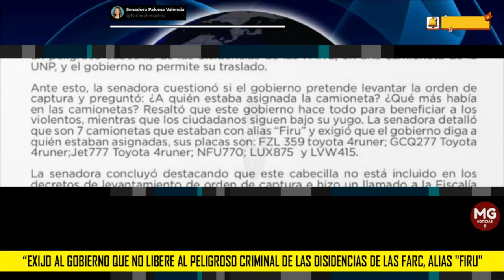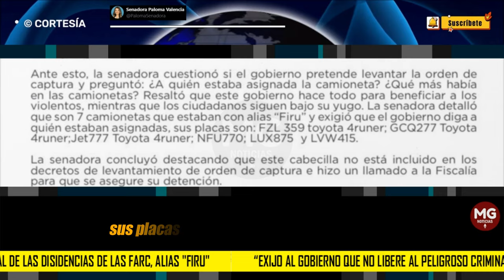DENUNCIA PÚBLICA 🚨 PALOMA VALENCIA EXIGE AL GOBIERNO PETRO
Fuerte exigencia de la Senadora Paloma Valencia al Gobierno del Presidente Gustavo Petro